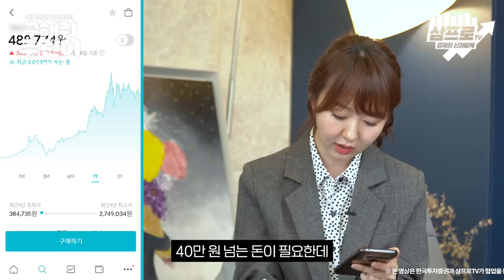연말전 마.지.막. 해외주식 투자에 대한 핵꿀팁 대방출 [마포현인 정선생의 구해줘 주린이 16화]